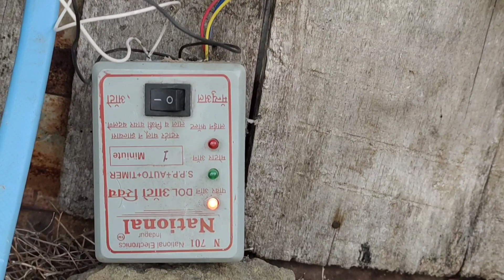जरुर पहा vlog75